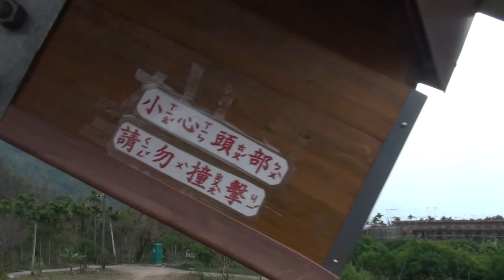民權國小-3(圖書館)